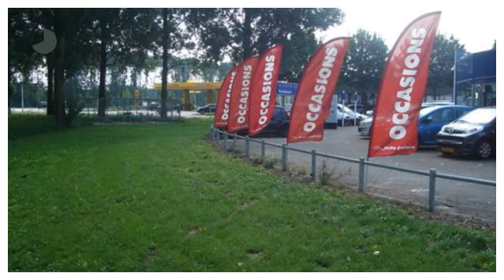Peugeot 108 ACTIVE 1.0 68PK 5DRS|AIRCO|BLUETOOTH|PRIVACY GLAS|LEDEREN STUUR